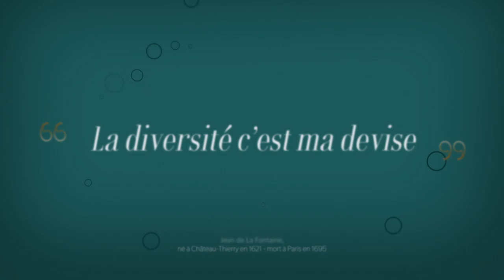2021 : 12 mois, 12 fables, 12 valeurs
Jacques KRABAL, Député, Secrétaire général parlementaire de l'Assemblée parlementaire de la Francophonie, vous souhaite ses meilleurs voeux pour 2021